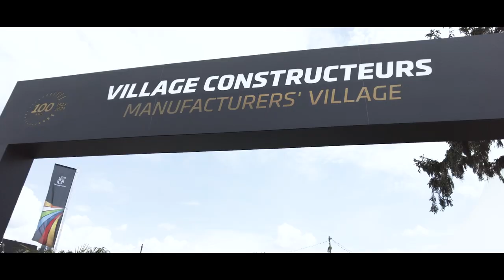24h du Mans - Le Show du centenaire After Movie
***VLOG 24h du Mans - Dans les coulisses du show du centenaire***
Après des mois de travail, de conception et de préparation, découvrez les coulisses du show hors normes du centenaire des 24h du Mans.
Un show produit par MAVILA SAS et RUGGIERI

Images et Montage :
Thomas ARMENGAUD